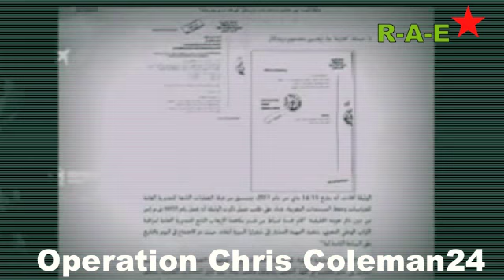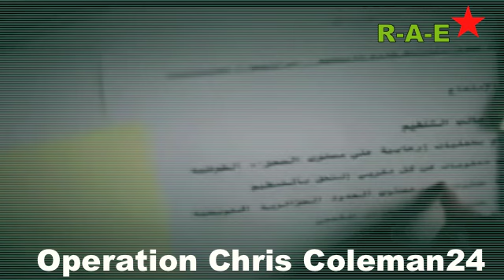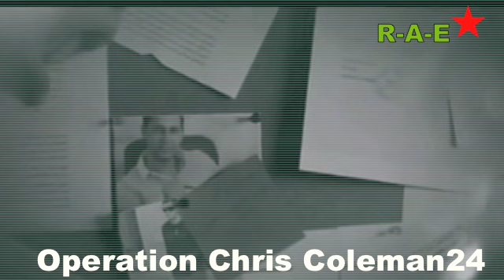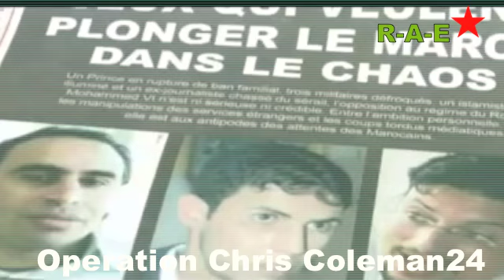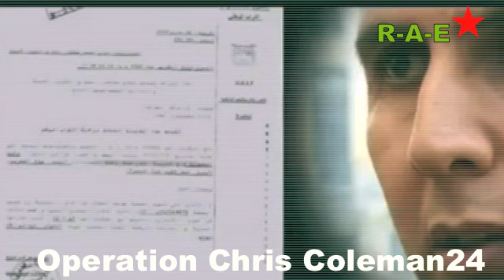خطير جدا: منهم الذين يقفون داخل الغرف السوداء و من وراء الإرهاب في تونس و ليبيا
خطير جدا: منهم الذين يقفون داخل الغرف السوداء و من وراء الإرهاب في تونس و ليبيا. عملية كريس كولمان 24 كانت حقيقية و الجن الذي كان ورائها يبقى من الأشباح